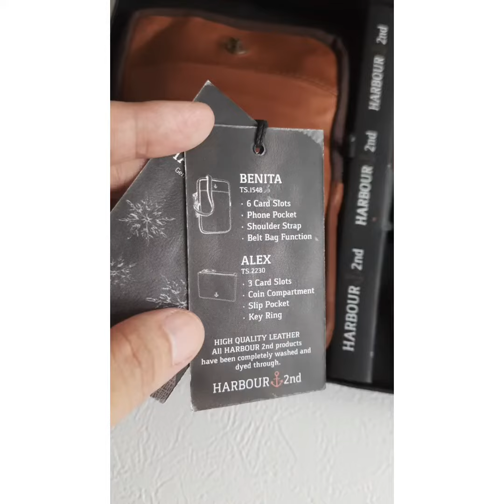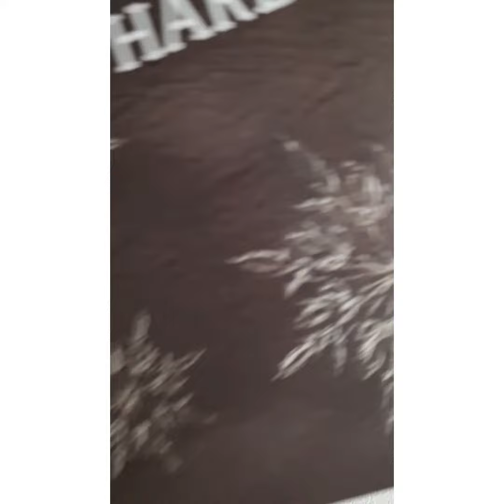Petralove Harbour2nd Benita Alex cognac genuine leather gift set